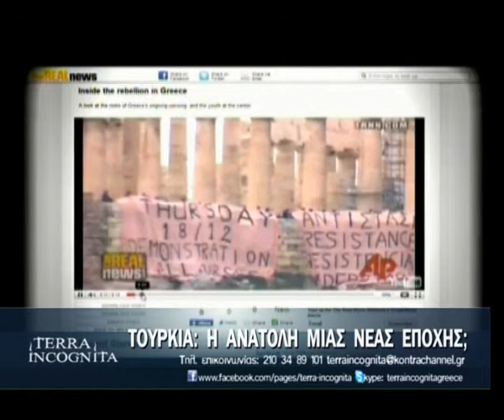TURKEY RIOTS 080613 06